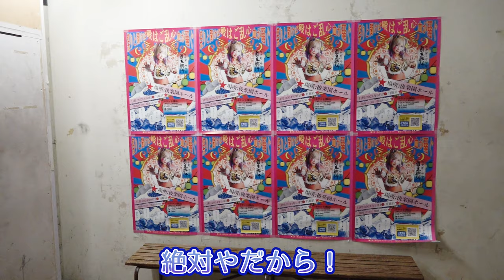【舞台裏 大公開篇！！】後楽園ホール自主興行 「殿はご乱心 夏 ～祭りと聞けば血が騒ぐ～」2024.09.02.